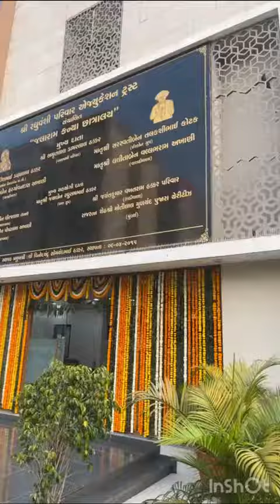shree jalaram kanya chatralay thaltej ahemdabad girls hostel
girls hostel
shree jalaram kanya chatralay thaltej
hostel girls